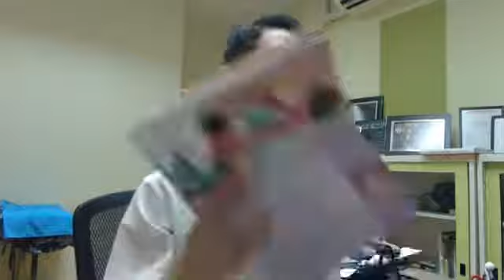การแพทย์แปดนาทีครั้งที่ 165 “การดูแลคุณแม่หลังผ่าตัดคลอด บทที่ 1”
นายแพทย์โอฬาริก มุสิกวงศ์สูตินรีแพทย์ เชี่ยวชาญด้านเวชศาสตร์การเจริญพันธุ์ ผู้ชื่นชอบด้านนวัตกรรมเพื่อประโยชน์สูงสุดในการรักษาและดูแลผู้หญิง ทั้งวัยรุ่น คุณแม่และวัยทอง มาพูดคุยในประเด็นที่คนไข้ถามเข้ามาประจำ รวมถึงประสบการณ์ในการผสมผสานระหว่างแพทย์ตะวันตกและแพทย์แผนไทย มุ่งหวังให้คนไทยมี Health Literacyสูงขึ้นและมีองค์ความรู้ให้สามารถดูแลตัวเองได้